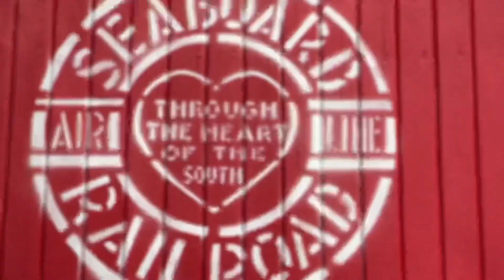Ziplining Tallahassee Museum￼